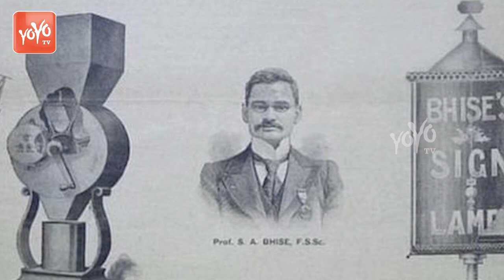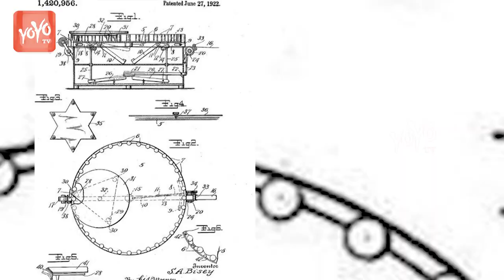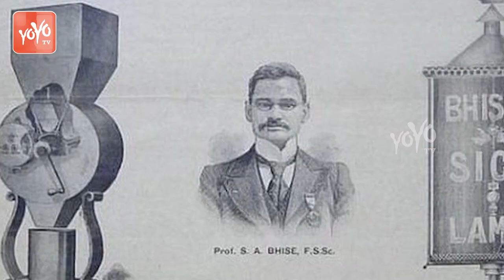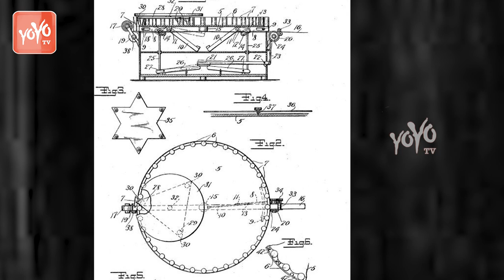Shankar Abaji Bhise Biography | Indian Edison | Indian Scientist | Life Stories In Telugu | YOYO TV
Shankar Abaji Bhise Biography | Indian Edison  Indian Scientist  Life Stories In Telugu  YOYO TV Latest Updates